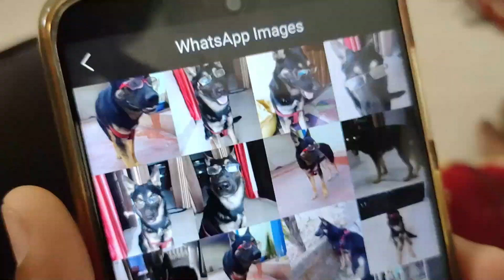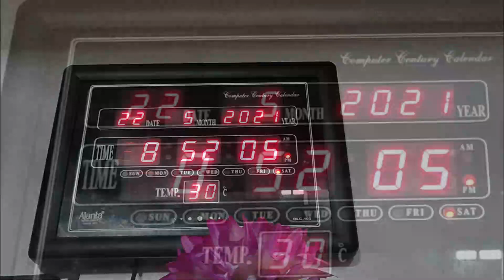Happy birthday Panther|Panther is 1 year now!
hey guys my dog means a german shepherd dog named      PANTHER(Dabbu)    today is his birthday i.e,(22/05/2021)and he is now 1 year old.:)